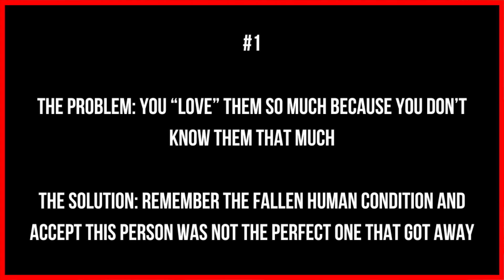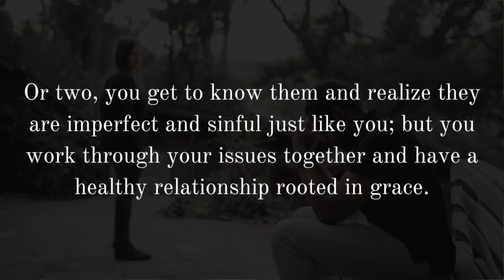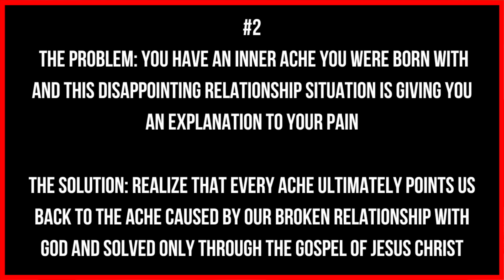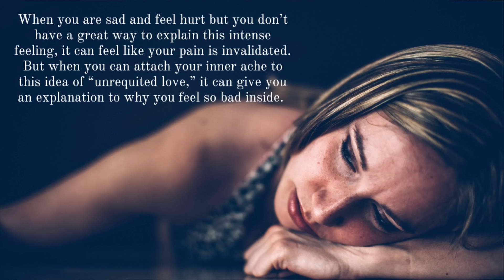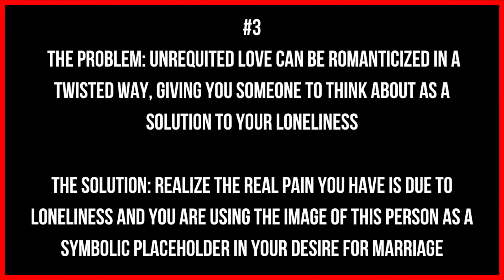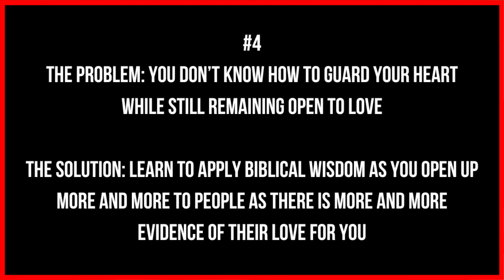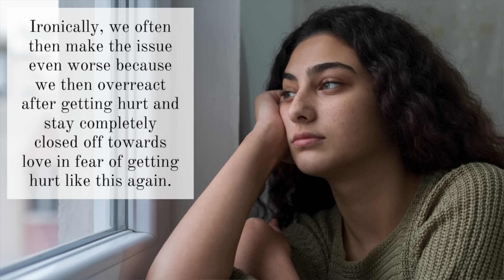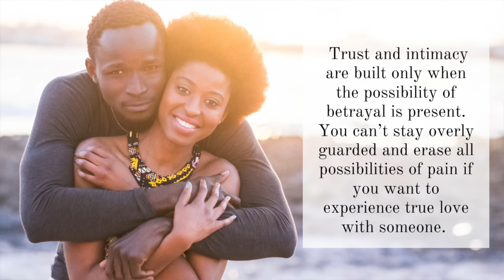Unrequited Love: Its Causes and Cure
What is unrequited love? What does the Bible say about unrequited love? Here are 5 problems that often cause unrequited love and 5 biblical solutions to unrequited love.

100 Relationship Signs: How to Know What God Is Saying to You in Singleness and Dating

FREE EBOOKS

-Mark